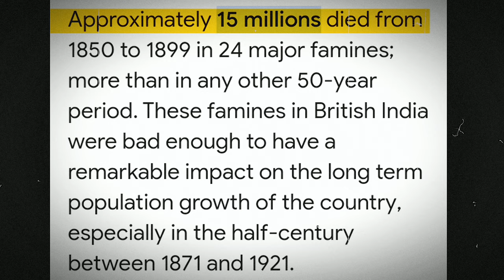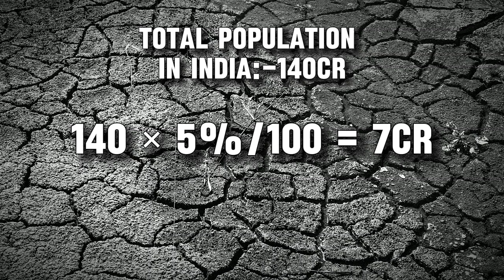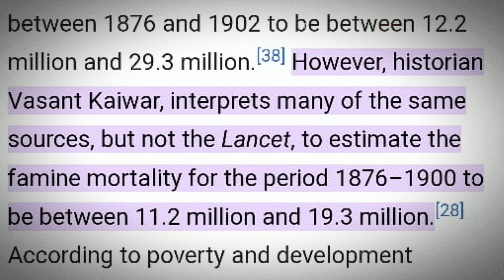The Great Famine 1876 : भारत के इतिहास का सबसे भयंकर अकाल